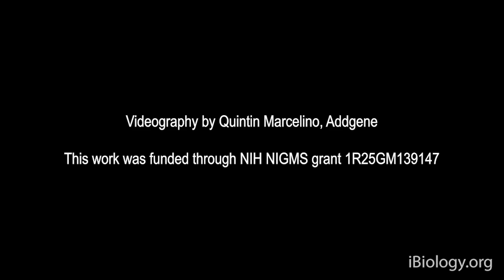Joanne Kamens 1: What is a Peer Mentoring Group?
Mentors shape our careers by guiding us through difficult decisions. In this series, Dr. Joanne Kamens advocates for the use of Peer Mentoring Groups, explains how to create one, and reviews what are mentorship best practices.

In part 1, Kamens shows how Peer Mentoring Groups allow us to provide and receive valuable mentoring opportunities. While working towards a common goal, group mentorship allows for an organic development of valuable experiences and accountability for your personal growth as you create a circle of mentors that will help throughout your career.

How do you go about forming a Peer Mentoring Group? In her second video, Kamens explains the logistics of forming a Peer Mentoring Group. First, you need to find 5-6 peers that share a similar problem. As you prepare to meet, you need to set the ground rules and provide structure to your meetings (e.g., provide agenda, assign a leader per meeting, decide on topics of interest, and provide curricula). As Kamens explains, the commitment of the members is crucial for the success of the Peer Mentoring Group.

In her third talk, Kamens overviews what are mentorship best practices while running a Peer Mentorship Group. From setting concrete content and activities to set up goals, these best practices will allow you to create an environment that will help you get feedback and find opportunities to grow.

Speaker biography:
Dr. Joanne Kamens received her PhD in genetics from Harvard Medical School and has had a varied career with positions in academia, pharma, biotech and nonprofit. Most recently she served as the executive director of Addgene. She has been advancing diversity and inclusion in science for decades including as founder of the Boston chapter of the Association for Women in Science (MASS AWIS). Dr. Kamens is currently Chair of the Seeding Labs Board of Directors and also serves as an advisor to Protocols.io and Scismic, a job matching site for life scientists. She speaks widely on topics such as winning company culture, implicit bias, and mentoring best practices.  You can find her on Twitter (@jkamens) and on LinkedIn She encourages any organizations or groups who would like to start a more formal group mentoring program to reach out to her.

Credits:
Shannon Behrman (iBIology): Executive Producer
Alexandra Schnoes (iBiology): Producer
Quintin Marcelino (Addgene): Videographer
Eric Kornblum (iBiology): Assistant videographer
Rebecca Ellsworth (iBiology): Editor, Design & Graphics
Elie Maksoud (iBIology): Assistant Producer
Rosa Veguilla (iBiology): Assistant Producer